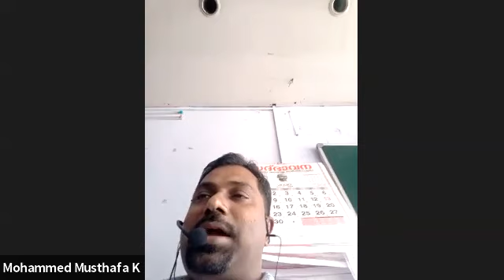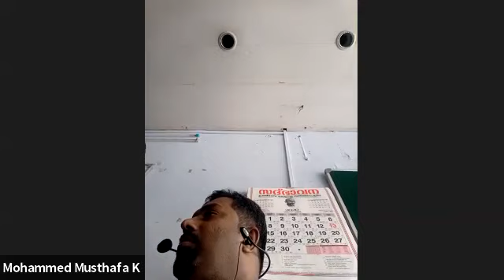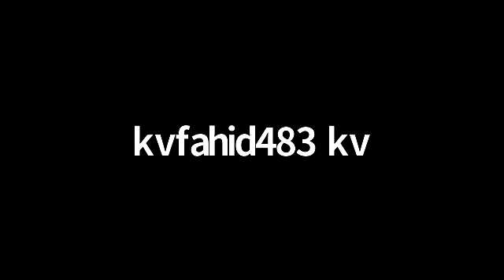English - 6th Standard - Rain of Love - Unit 1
Droxford Montessori Perinthalmanna